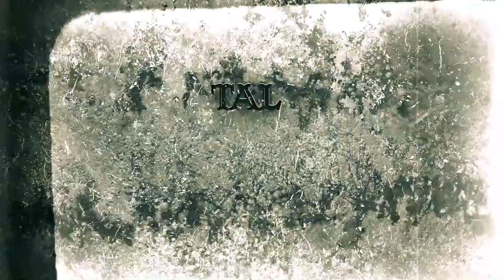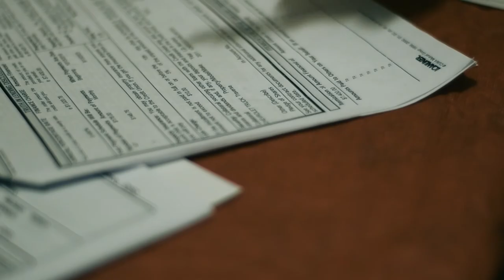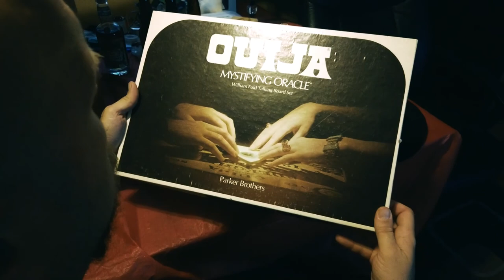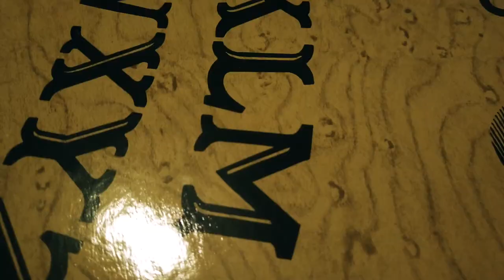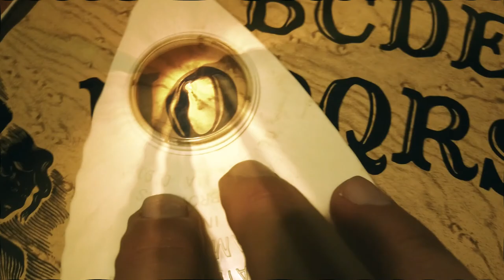Talk To Me (Short Film) by Keith Bridges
Do you like Evil Dead? Planet Terror? dope! Me too, but this is not that. This is what creative minds made with basically no budget. Special thanks to Frozen Digital for the Visual Effects! Bryce who helped with music and wrote the script.

It started as just something to do and turned into this.

A HUGE PROJECT UPDATE!!! Coming April about the next Film or Episodes! Follow me daily on Instagram : @KeithBridges13

or

Thanks!